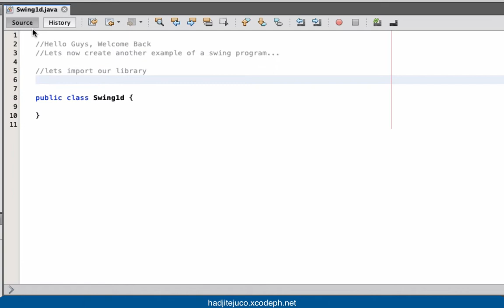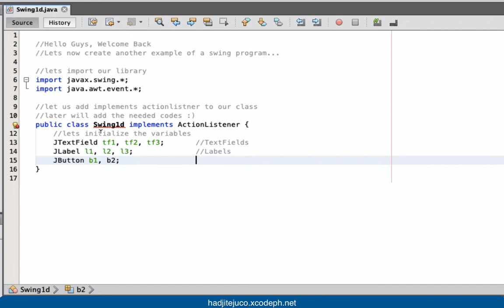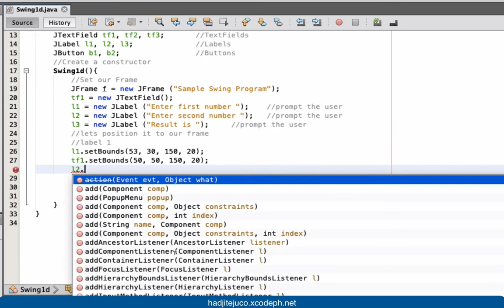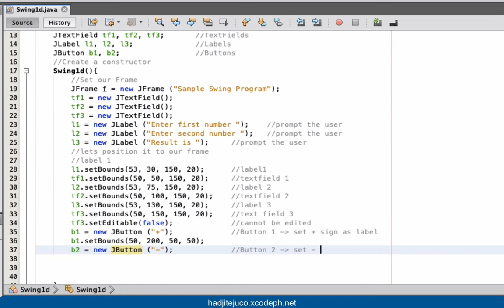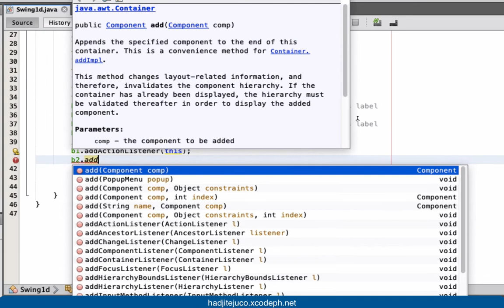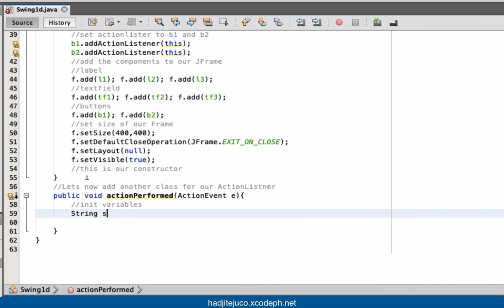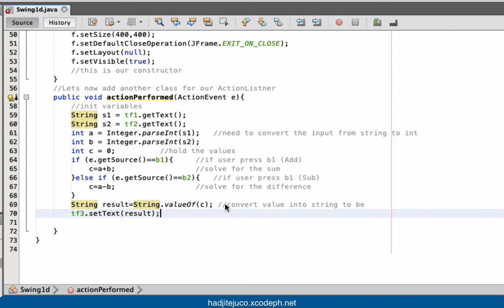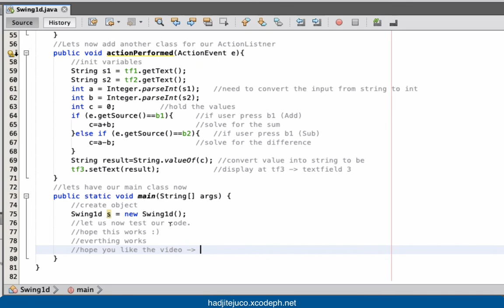Java Tutorial Series - ( Swing 4) - JFrame, JButton, JLabel, JTextField with event handling